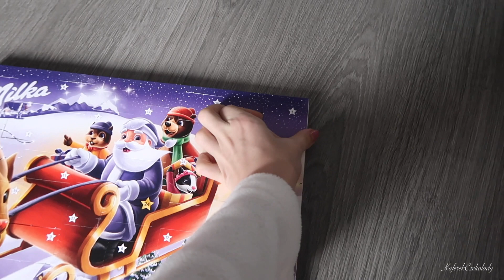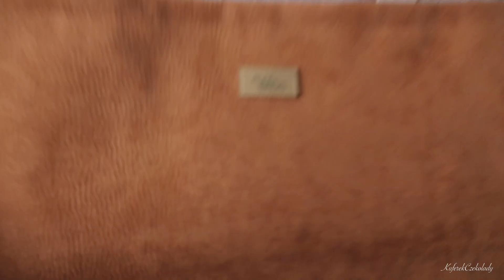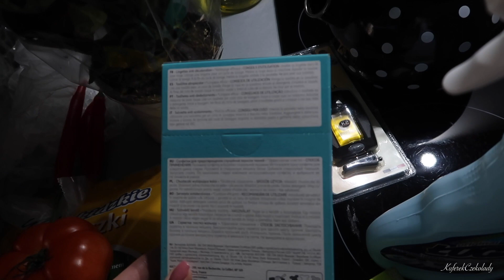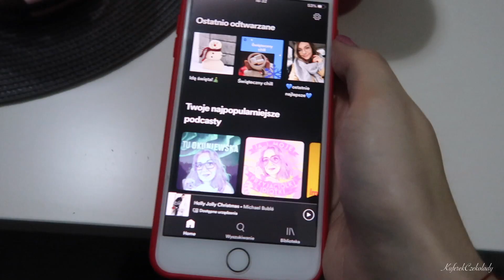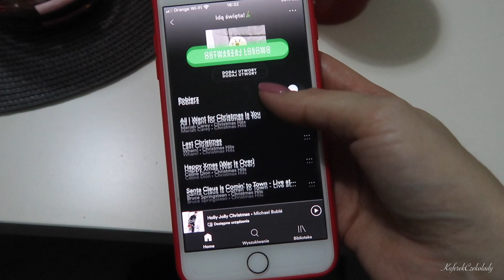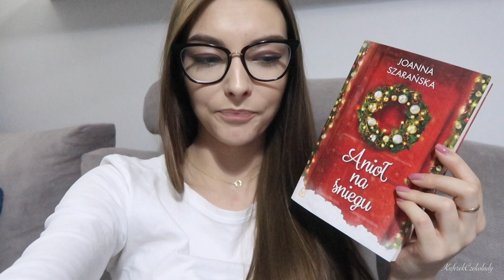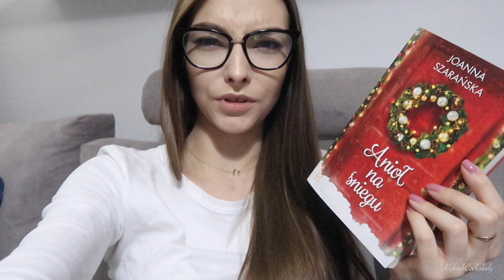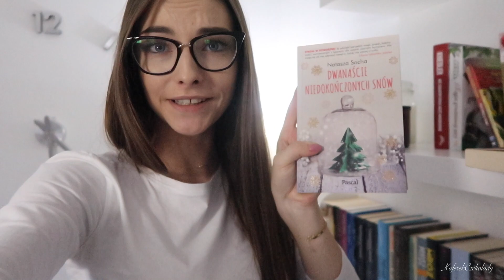Może jednak..? Wracam! | 🎄Vlogmas #1🎄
‼️NIE CZEPIAJCIE SIĘ, ŻE TO NIE VLOGMAS A NAZWAŁAM SOBIE VLOG VLOGMASEM😁 MÓJ KANAŁ TO ROBIĘ CO CHCĘ! 😂

- na hasło „kuferek10” 10% zniżki! -